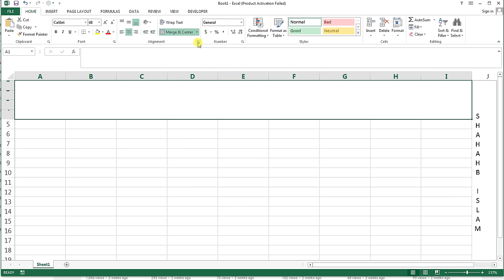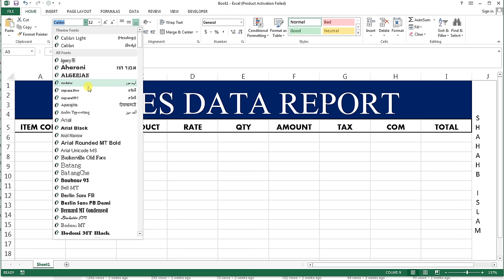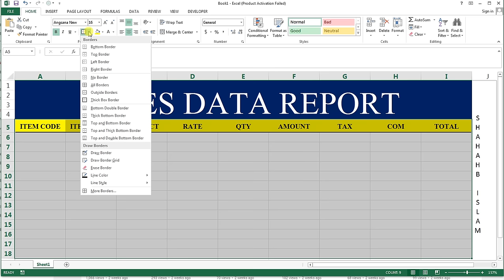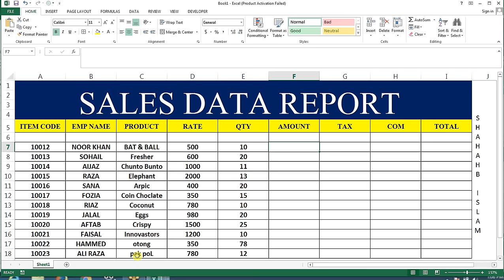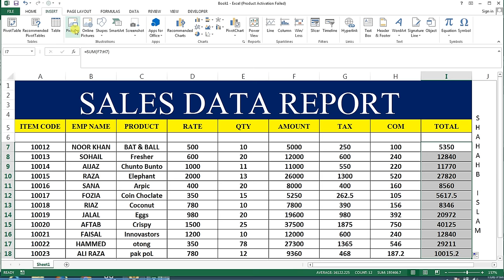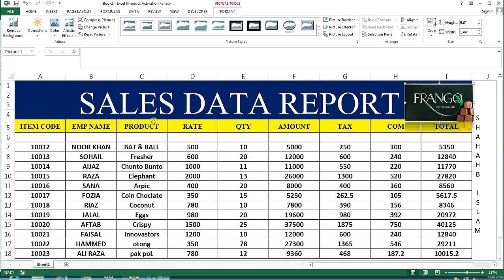HOW TO MAKE SALES REPORT IN EXCEL # 26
how to create Excel sheet for stock Maintain, How to Maintain Your Stock In Excel,